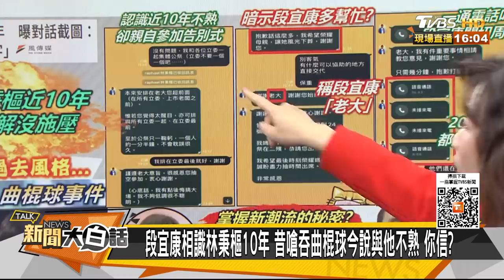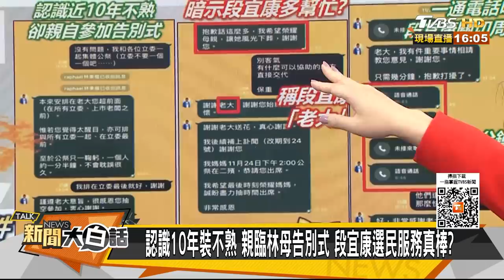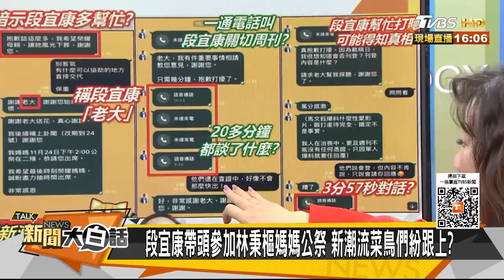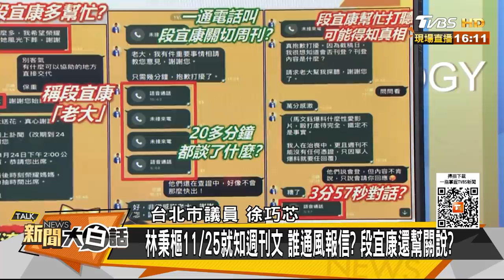馬文鈺再爆林秉樞惡魔行為 暴打高嘉瑜後拍片娛樂！ 新聞大白話 20211204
本集來賓：董智森、徐巧芯、尚毅夫